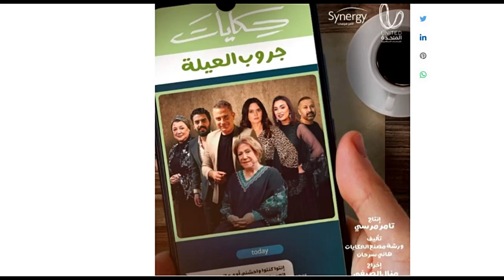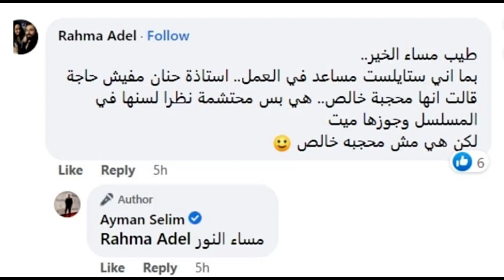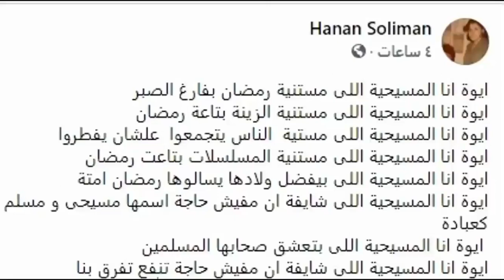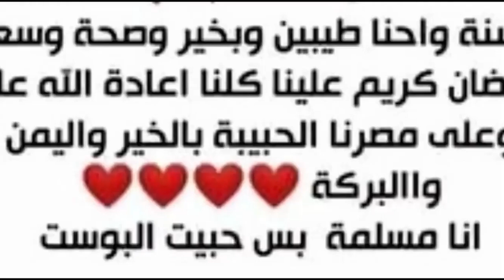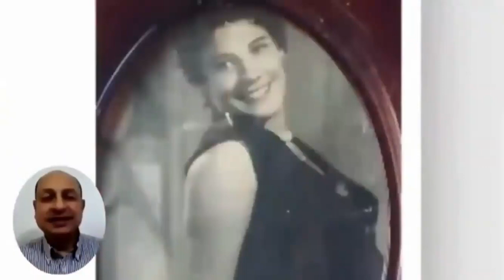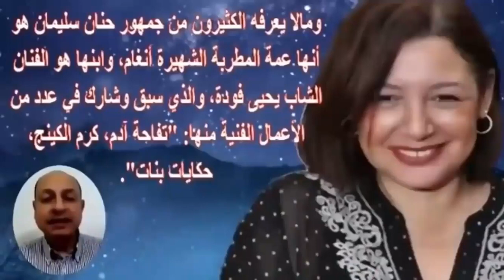حنان سليمان ترد على إنتقاد ملابسها انا مش محجبة وتكشف ديانتها مؤخرا وشاهد جمال والدتها وإبنها الممثل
حنان سليمان (22 أغسطس 1960)، ممثلة مصرية.
عن حياتها
شاركت في العديد من الأفلام والمسلسلات والمسرحيات. وكانت بدايتها في مسرحية الجوكر مع الفنان محمد صبحي وفيلم يارب و لد مع الفنان فريد شوقي ومسلسل المال والبنو ن ومسلسل الضوء الشارد . كما شاركت في مسلسل أبو ضحكة جنان ومسلسل الأدهم.